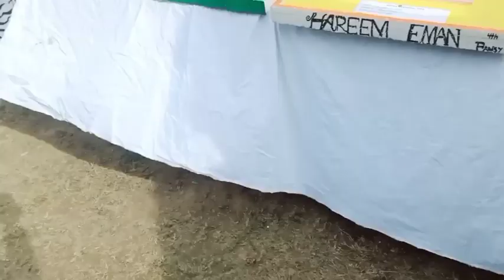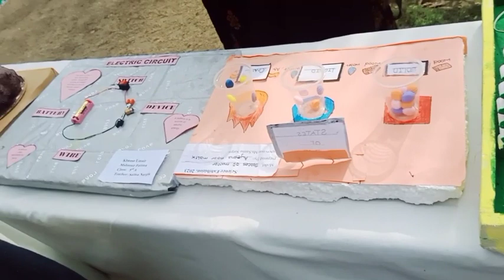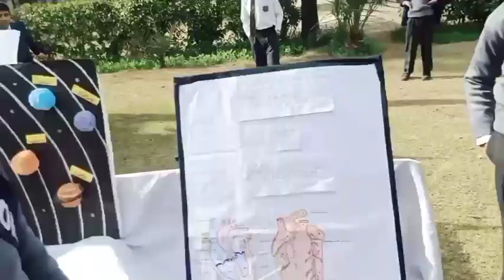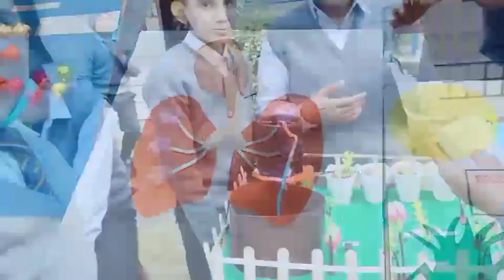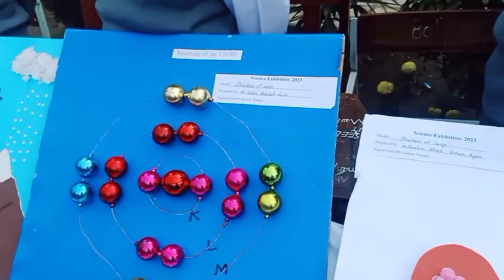Science Exhibition at School || Project Exhibition || 2023 Science Fair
A Science Exhibition was held at PAEC Foundation School Faisalabad on 2 February 2023. It was an amazing activity and students enjoyed and participated enthusiastically excitedly. A lot of Fun and Enjoyment!